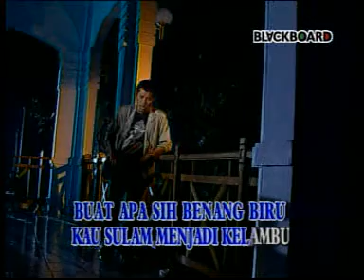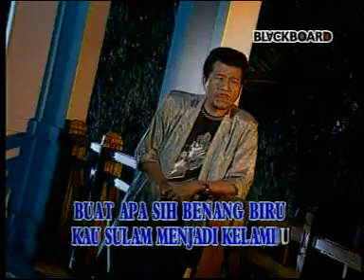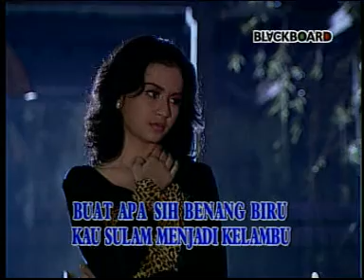Benang Biru (MEGGIE Z) Karya Fazal Dath